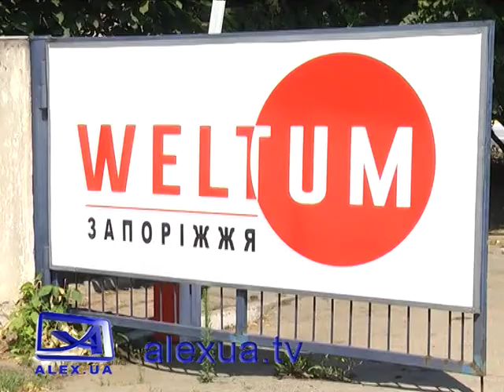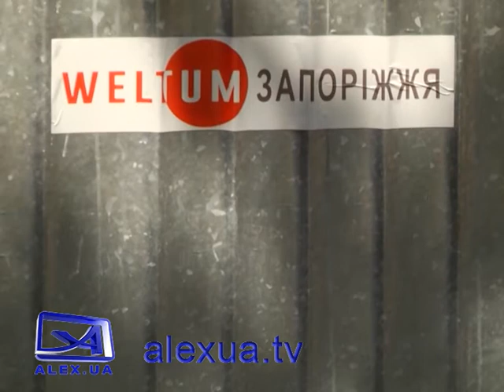Вивезення сміття у приватному секторі Запоріжжя